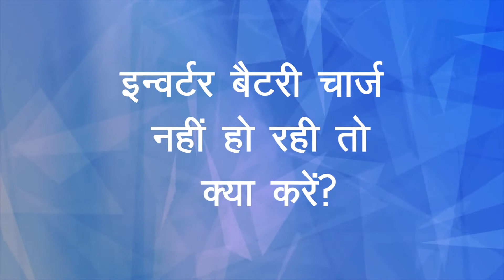Inverter battery charging tips - इन्वर्टर बैटरी को चार्ज करने के ट्रिक्स और टिप्स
इन्वर्टर बैटरी चार्ज नहीं हो रही तो क्या करें?
Jaaniye iss video mein

LockTheDeal hai Energy aur electrical category ka online mahabazaar
Product ka Manchaha Daam Negotiate Kar sakte hai ✔️
Superfast Delivery ✔️
Bulk Orders Par Discount ✔️